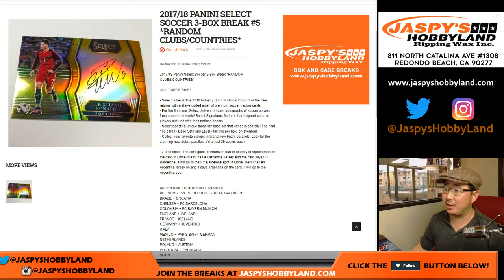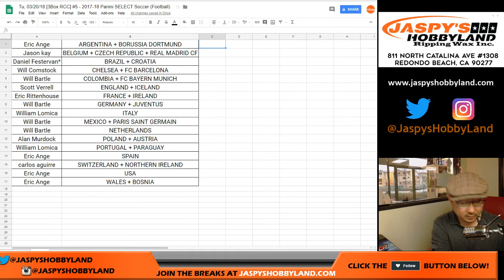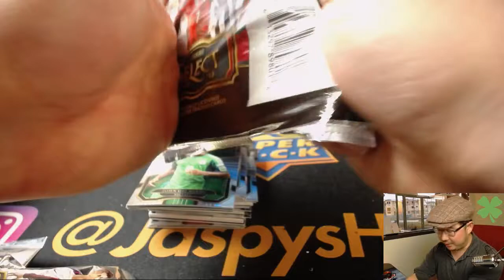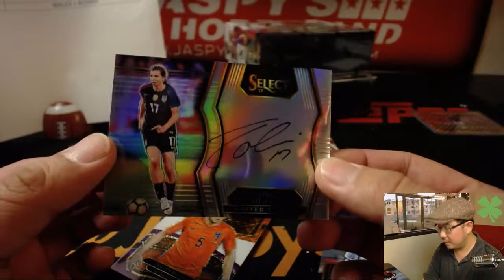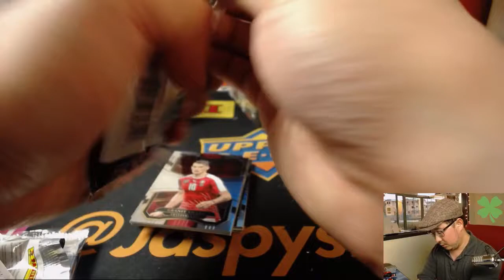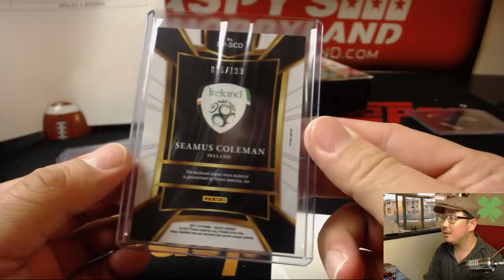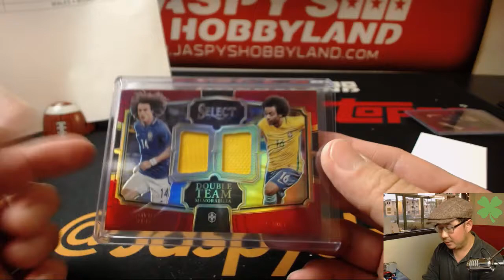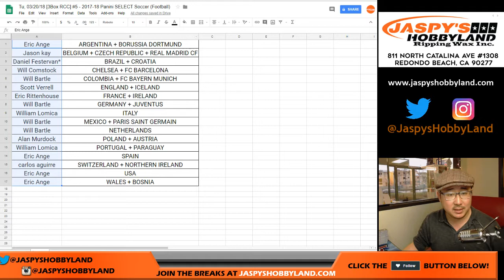Tu, 03/20/18 [3Box RCC] #5 - 2017-18 Panini SELECT Soccer (Football)